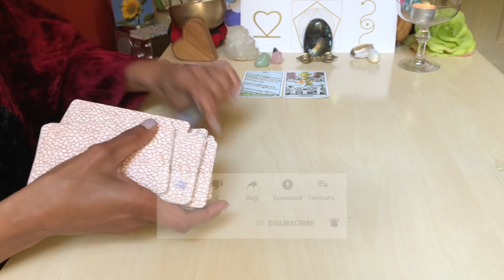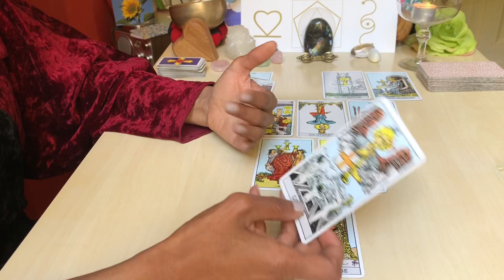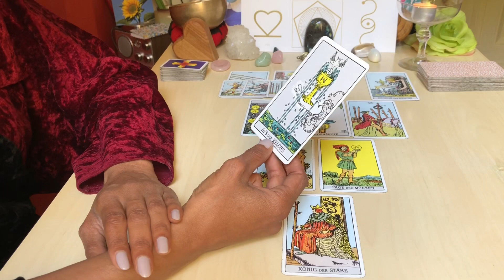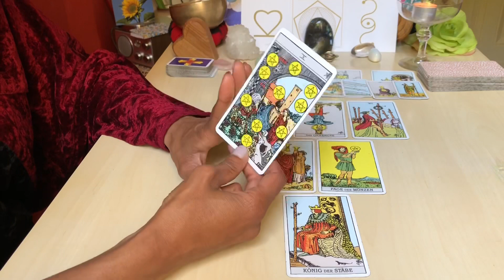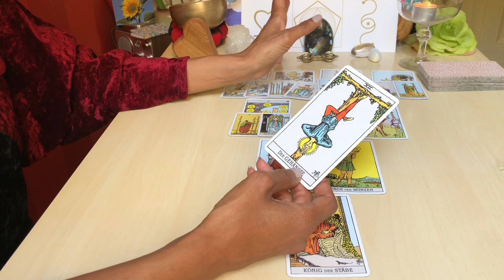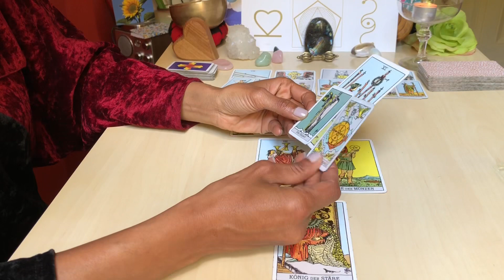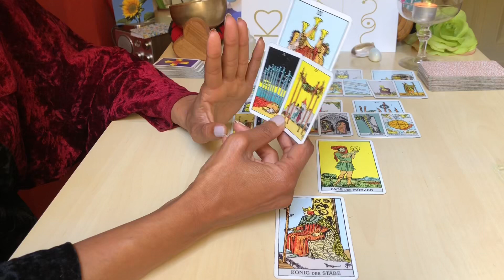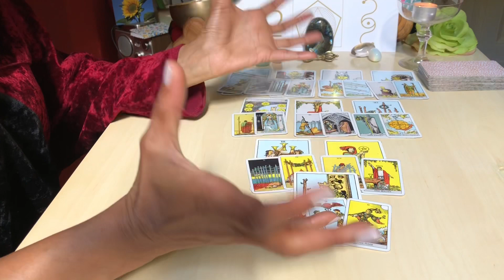STIER * TAROT * Pure MAGIE * Juli 2022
Lieber Stier, der Juli kündigt sich als ein wahrlich zauberhafter Monat an:
Das allgemeine Tarotreading für Stier Sonne, Aszendent, Mond und Venus mit den energetischen Tendenzen für Juli 2022.

Alles Liebe